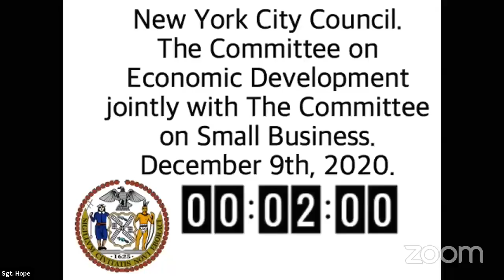Small Business 2020-... NYCC REMOTE SMALLBUSINESS 12092020 Wed 09 Dec 2020 23 17 55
Committee on Small Business 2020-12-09T00:00:00 10:00 AM - REMOTE HEARING (VIRTUAL ROOM 4) - null

 KEY: null

 ID: 18294

 GUID: BFA9BBC9-A0DF-4654-BABC-09A197928E8B

Small Business 2020-... NYCC REMOTE SMALLBUSINESS 12092020 Wed 09 Dec 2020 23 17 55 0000